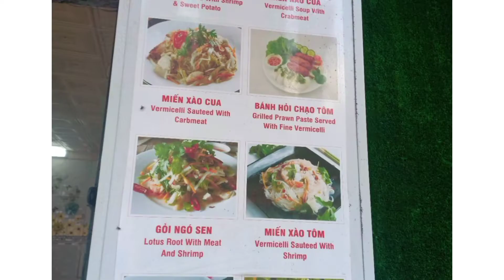Vietnam Vlog | Ho Chi Minh City🇻🇳, Vietnamese Food